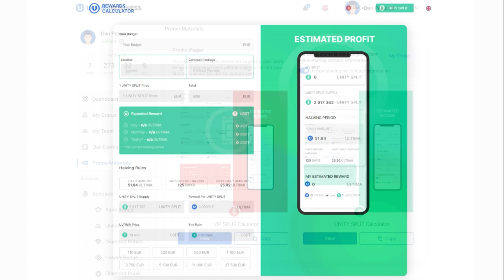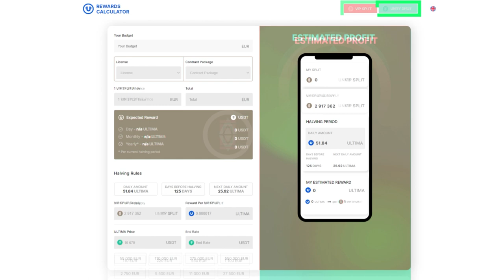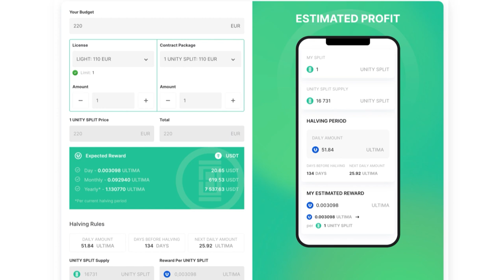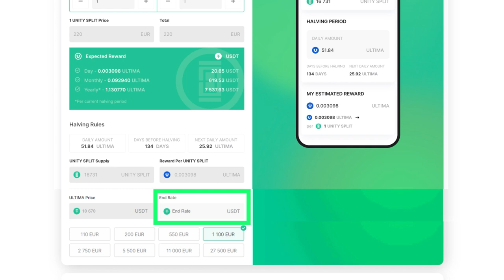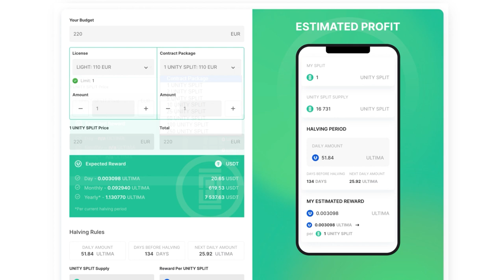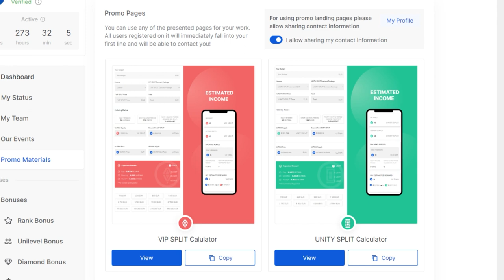Ultima의 Reward Calculator를 사용하는 방법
귀하의 예산 규모에 따라 Ultima의 주요 제품인 DeFi-U의 잠재적 보상 규모를 계산할 수 있는 편리한 도구인 Reward Calculator를 소개합니다. 이 도구를 직접 사용하거나 잠재 사용자에게 보내 DeFi-U 제품의 기능을 명확하게 설명할 수 있습니다.

이 튜토리얼에서는 계산기를 사용하여 잠재적인 UNITY SPLIT 및 VIP SPLIT 보상을 계산하는 방법을 보여드리겠습니다.